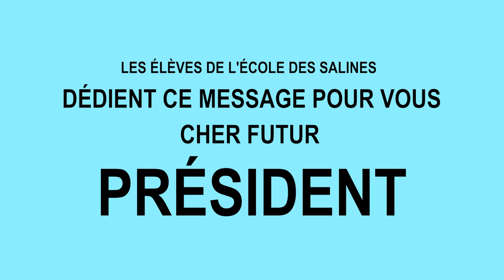La vérité sort de la bouche des enfants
Si les grands de ce monde écoutaient les petits...
Ils sont notre avenir
L'avenir est entre nos mains.